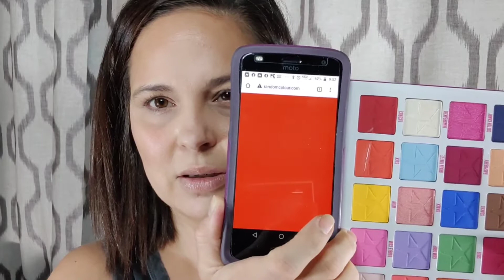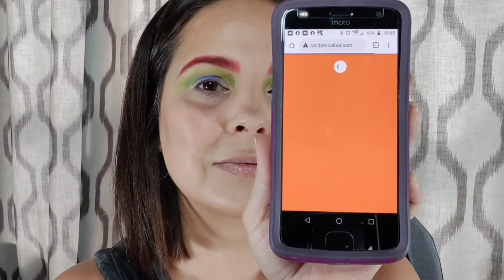Random Color Make-Up Challenge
Hello Lovelies! This challenge was an absolute blast, we may have to revisit this again in the future. If there are any challenges you'd like for me to try, please let me know.

Products Used on Face:
Seint Candlelit & Sandy Highlight all over
Seint Linen Highlight to brighten
Seint Aspen & Indigo to Contour
Seint Icon Highlight & Glow Illuminator to bronze

Bambi Eye Mascara